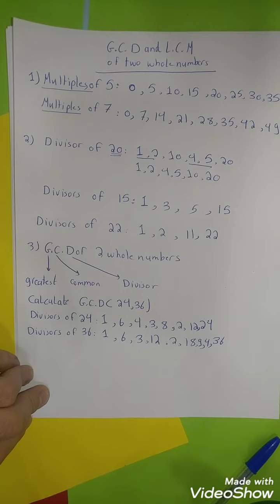G.C.D and L.C.M of 2 whole numbers Grade 6